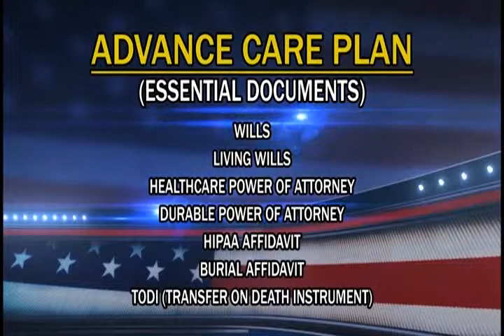Legal Matters with the Crosby Law Firm - July 2015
Legal Matters Host, Alan Jones sits down with Attorney Michael Crosby of the Crosby Law Firm to discuss Advance Care Planning